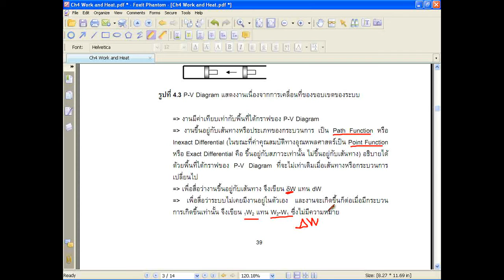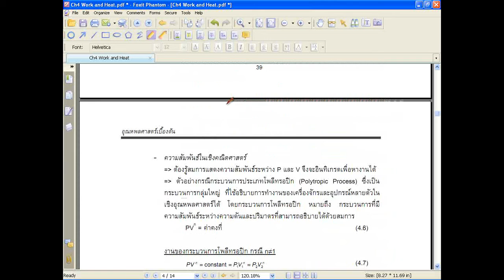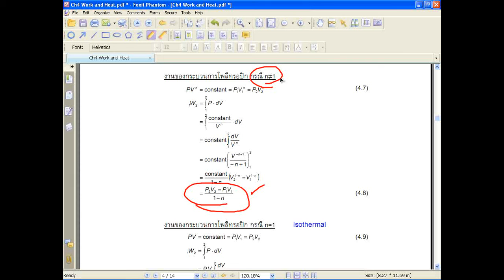MESU Thermo1 Ch4-2-02